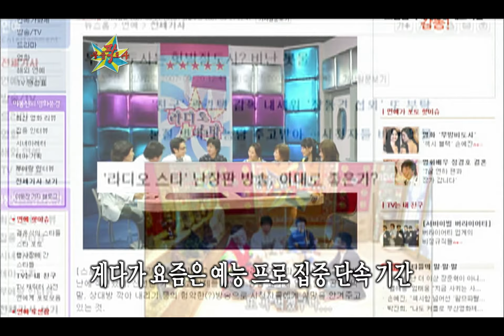The Guru Show, Jang Jin #05, 장진 20071017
방송시간  (수) 오후 11:05~

영화 바르게 살자